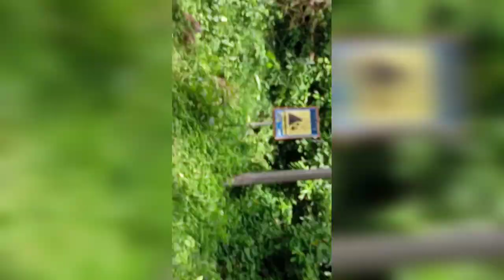finding burried treasure in 330 degrees north west location from benchmarker 5 spokes sun.